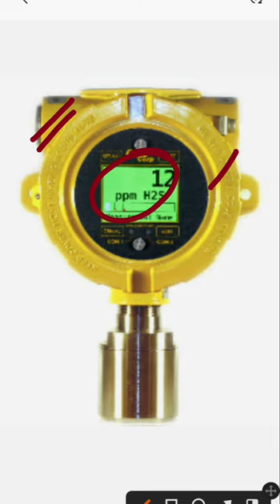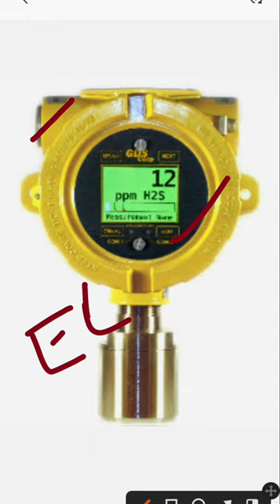H2S gas detector working principle and installation guide uses,parts,electrochemical gas detector,GD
It's R.D. sir

Mechanical engineering
 instrumentation engineering
 electronics engineering
 civil engineering
metallurgy engineering
chemical engineering
chemical and fertilizer engineering fertilizer engineering
pharmaceutical engineering
diploma in communication engineering
diploma in electrical engineering
electrical engineering
electronics and electrical engineering electrical and instrumentation engineering
power electronics engineering
 power electrical engineering
 Power engineering
instrumentation technology
diploma in chemical engineering diploma in civil engineering
ITI fitter ITI turner ITI carpenter ITI TV mechanic ITI Diesel mechanic ITI instrument mechanic ITI AC and refrigerator mechanic ITI electrical ITI electronics ITI electrician
ITI all branches recruitment
Diploma recruitment
recruitment 2022
recruitment 2023
Recruitment government jobs
SSC recruitments
Junior engineer recruitments
je recruitments
engineer recruitments
polytechnic form JEE form engineering form BPSC recruitment
government job recruitment
public sector undertakings recruitments mini Ratna recruitment
navratna recruitment
maharatna recruitment
IFFCO recruitment
ONGC recruitment
NLC recruitment
dfccil recruitment
railway recruitment
RRB recruitment RRC recruitment
RRB je SSC je state government je
UPPCL je Power grid corporation je recruitment diploma in electrical engineering syllabus
diploma in electronics engineering syllabus
diploma in chemical engineering syllabus
diploma instrumentation and control engineering syllabus
diploma in electronics and communication engineering syllabus diploma in electrical and electronics engineering syllabus diploma in electronics and instrumentation study materials
 diploma in civil engineering study materials
diploma in engineering recruitment 2023
b.tech recruitment
government job recruitment study materials